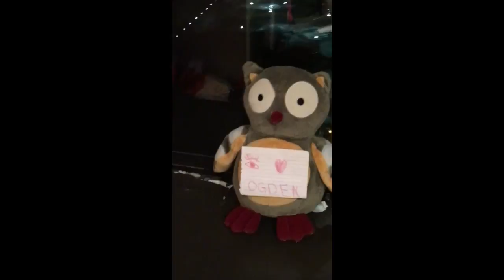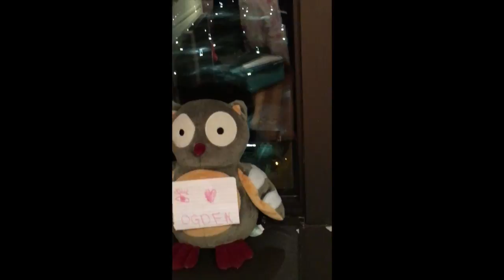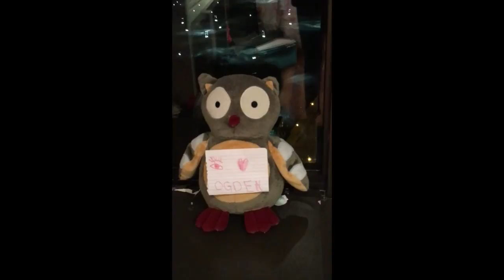Sophie and Alec Nunziati